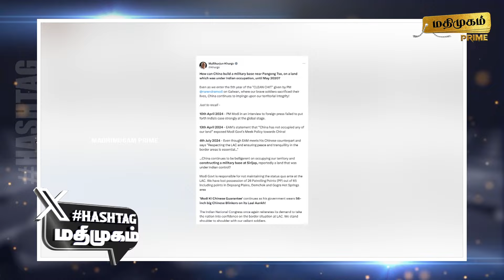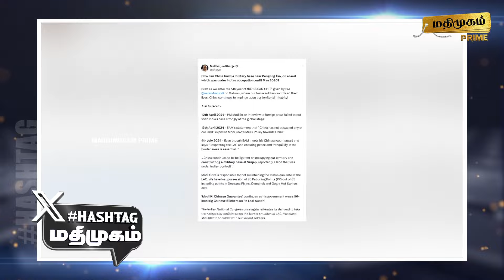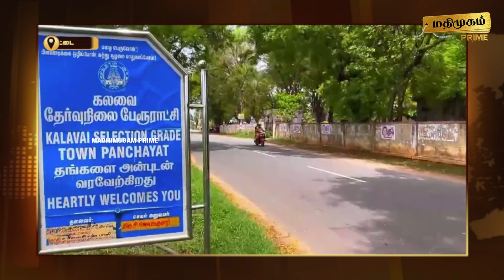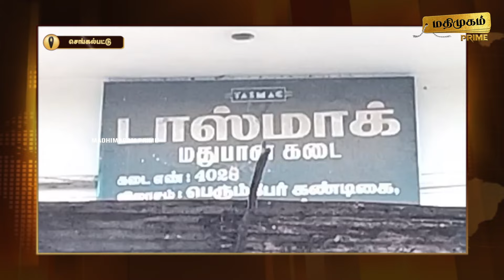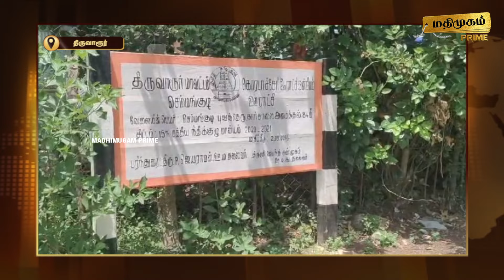மதிமுகம் பிற்பகல் செய்திகள் 08.07.2024 | News | Madhimugam Prime